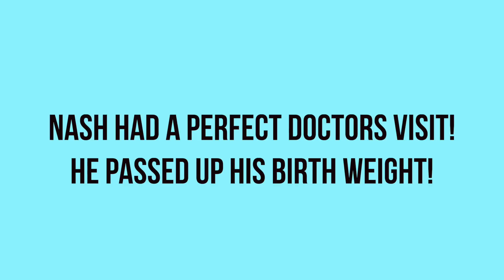FIRST WEEK AS A NEW MOM!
I'm excited to get back into the swing of things! Let me know what kind of videos you would like to see!